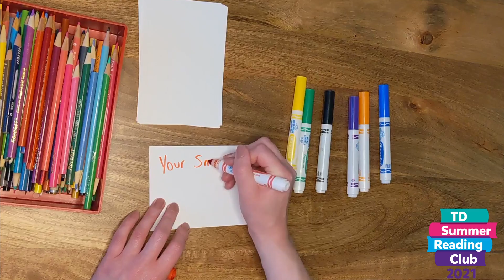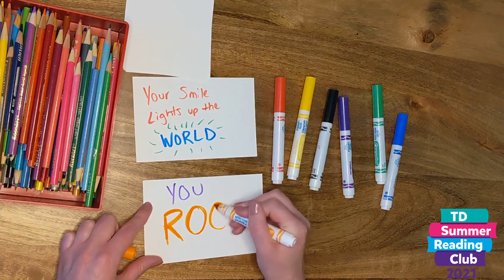Pay It Forward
Use materials from home to create your own kindness rocks and notes to share with the community and bring a smile to someone’s face!

Share your kind notes with us and let us know where we can find them!
We would love to see them!